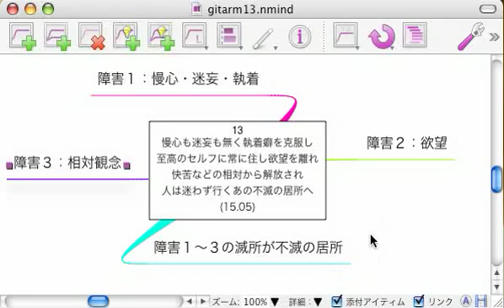The Song Celestial 13